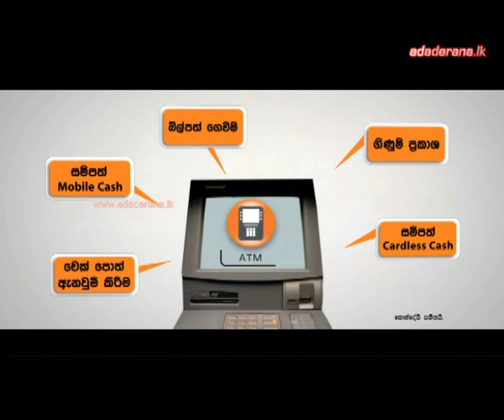Full Speech : I was against giving nominations to MR,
I was of the view that nominations should not be given to the former President to contest under the United People’s Freedom Alliance (UPFA) ticket at the forthcoming General Election, President Maithripala Sirisena said today (14).

සම්පූර්ණ කතාව : මහින්ද පරදිනවා - දිනුවත් අගමැතිකම දෙන්න ජ්‍යෙෂ්ඨයින් ඉන්නවා

මහින්ද රාජපක්ෂ මහතා ජයග්‍රහණය කළද අගමැති ධූරය ලබාදීම සඳහා ශ්‍රීලනිපයේ ජ්‍යෙෂ්ඨයින් ඕනෑතරම් සිටින බව ජනාධිපති මෛත්‍රීපාල සිරිසේන මහතා පවසයි.